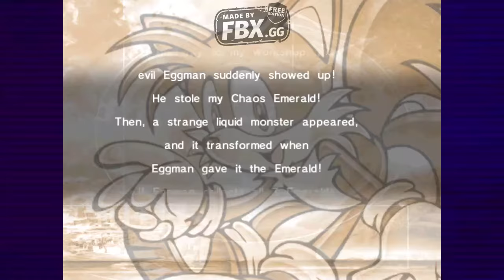Sonic Adventure (Tails)-Stage 1-Windy Valley